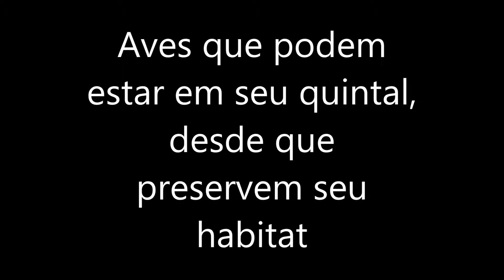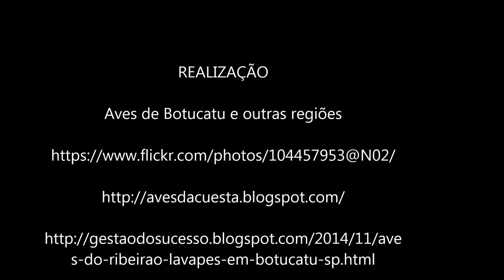Aves que podem estar em seu quintal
Aves que podem estar em seu quintal, desde que preservem seu habitats naturais com árvores frutíferas e rios sem a poluição.